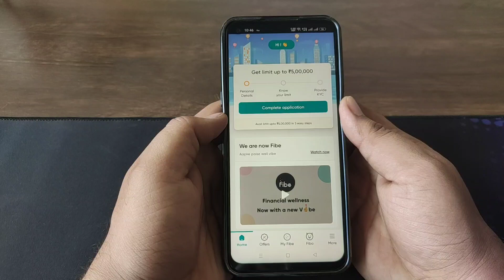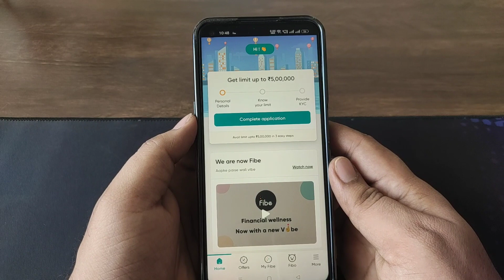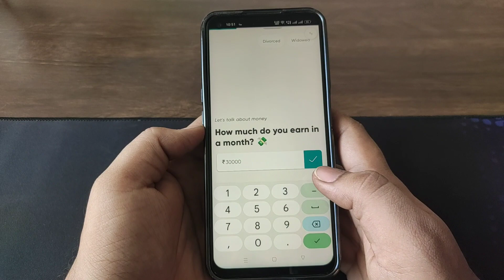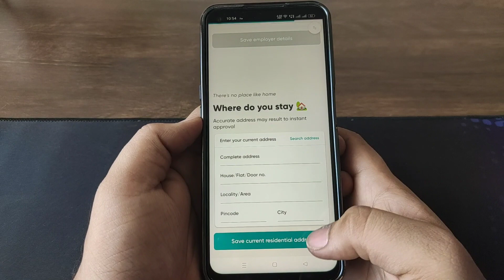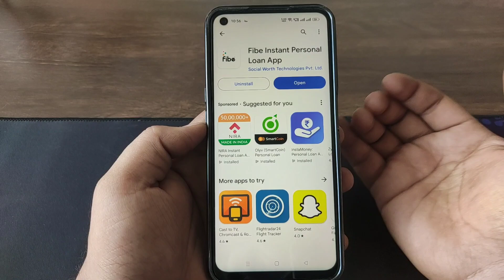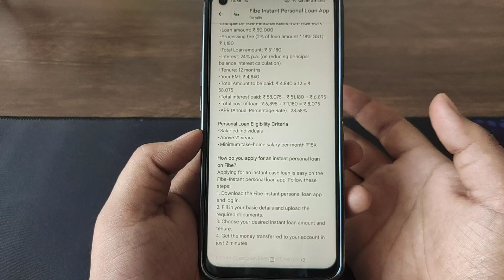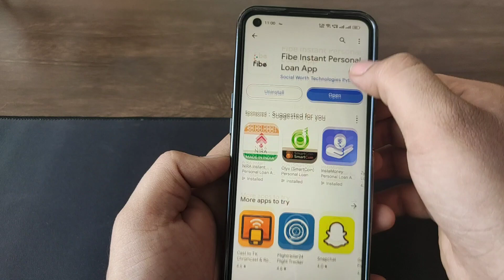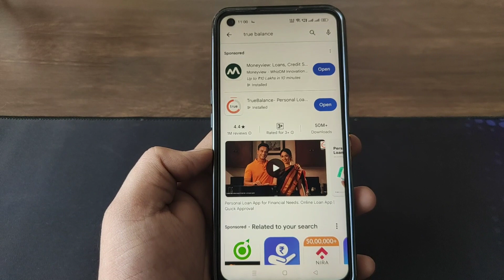ಮನೆಯಲ್ಲಿ ಕಷ್ಟನಾ? 5 ಲಕ್ಷ ಸಾಲ ಸಿಗುತ್ತೆ ಗುರು! l best loan app with low interest rate in kannada